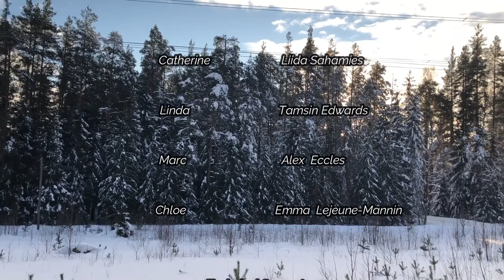Fly On The Wall.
Throughout the decades, life and situations have repeated themselves, starting from the fear of never seeing their loved ones again, the inevitable stage of grief, to the breaking point of a non communicating couple.

It is the year 2018, a man with a  gambling addiction is playing poker with his friends from the pub while his partner is trying to join him in order to reunite for what is maybe their last time as a couple.

It is 1942, the deafening noise of the bombs falling over the Eastend of London are keeping a young pregnant woman awake, we follow her steps for an intricate moment of her caged life in a bombing shelter.

Catherine is repeating the same journey she has been doing for the past months, walking on the same snowy path to visit the one she carried for nine months in 1886.